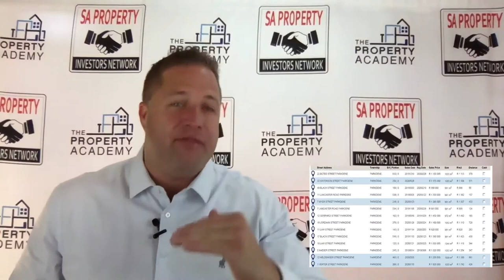How To Go From Zero To Hero As A Property Investor | VPS Reloaded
Taneal Peterson (24-year-old teacher buys a buy-to-let property with positive cashflow in just 6 months) Case-Study

• 3 common mistakes that beginners make
• Run the numbers and find the right deals
• How to take the leap and own buy-to-let unit in less than 6 months

Presented by; Andrew Walker, CEO and Founder, @SAPropertyNetwork